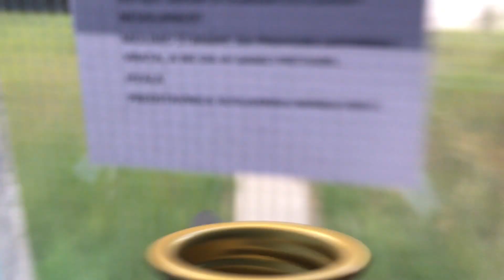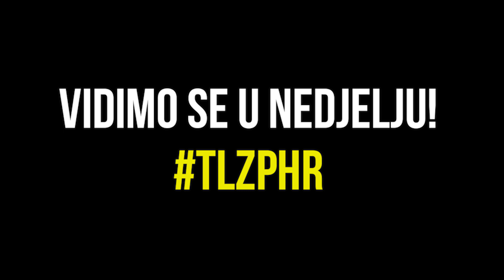PRVI DAN - Filip Dizdar & Fil Tilen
TLZP ludnica je krenula a ovako izgleda više manje svaki dan!
Glazba & video: Filip Dizdar (tema posuđena iz pjesme "Would you" - Touch and go)
Tekst, rap & transvestit: Fil Tilen